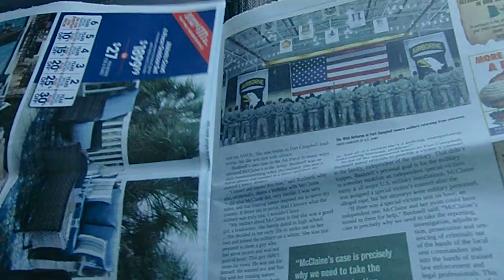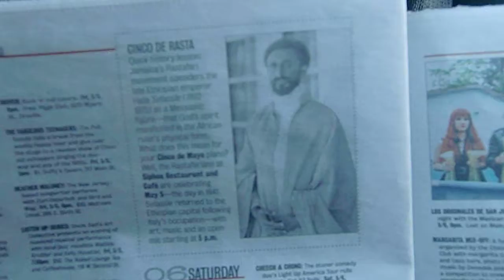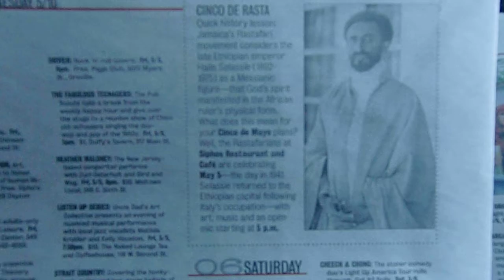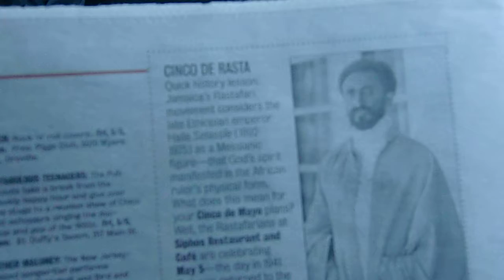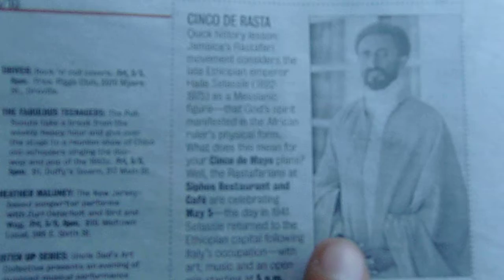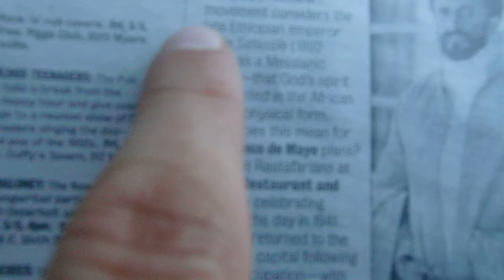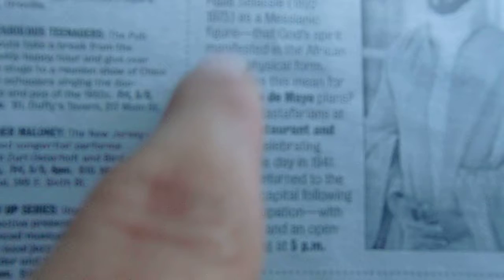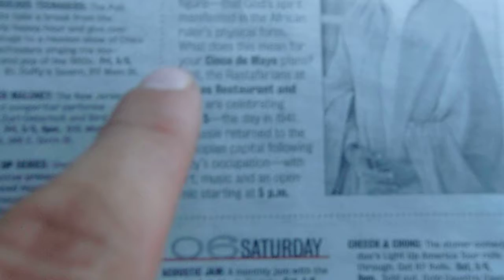Esta Semana-Periodico/Revista Chico CA-Night Life:CINCO DE RASTA!5X5 HaiLeBraZION@SIPHO'S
Estudios RasTafari - Sociedad Leon de Juda/Lion of Judah Society Espanol - presentado desde "LOJiQAL" Sociedad Leon de Juda California!